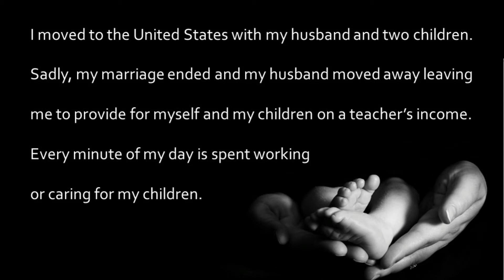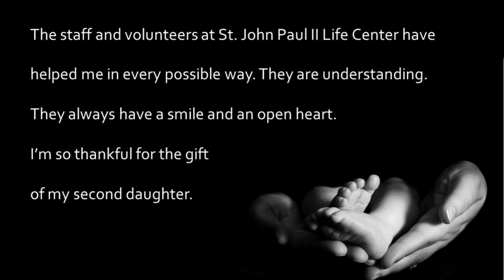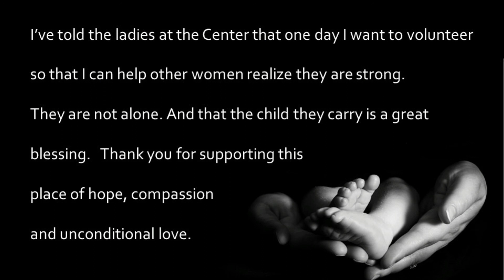The John Paul II Life Center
Our Mission:
The mission of the John Paul II Life Center is to help build a Culture of Life structured on the Catholic faith through pro-life medical care and educational programs.

Our Vision:
The vision of the John Paul II Life Center is to:

    Successfully operate a pro-life medical clinic that provides wellness, prenatal, delivery, and postnatal care for women, expectant mothers and babies.
    Foster the establishment of other pro-life entities.
    Help build a Culture of Life. "America, your very future as a nation depends on your willingness to protect the Right to Life of the most defenseless in your society." Blessed Pope John Paul II
    Encourage prayer for those threatened or hurt by abortion.

Our Goals:

    To operate and manage a medical clinic directed by a physician Ob/Gyn, trained in NaPro Technology, as the medical director which offers medical care in conformity with Catholic teachings.
    To offer crisis pregnancy assistance for women in need.
    To operate a sonogram center which serves both the patients of the medical clinic and women in crisis pregnancies.
    To facilitate or offer education for married couples on Natural Family Planning including the Creighton Model FertilityCare System, Sympto-Thermal Method, and the Ovulation Method.
    To create a loving and respectful environment that supports and enhances the dignity of the woman and her child(ren) including a chapel or meditation room available for patients, employees and visitors.
    To assure that all employees and volunteers understand the center's vision, mission and goals. (Each said person will be asked to sign a statement expressing that understanding and agreement to follow the Ethical and Religious Directives for Catholic Healthcare Services.)
    To arrange for prominent speakers as a means of educating and enlightening men and women.